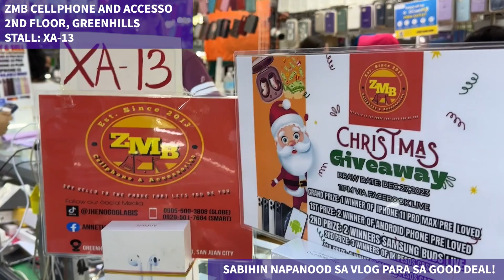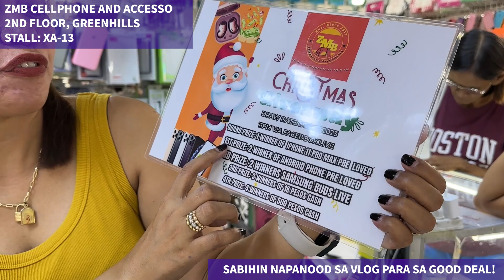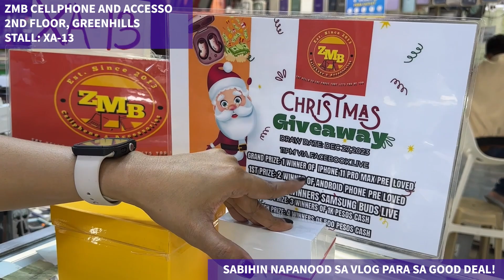IPHONE 15 47K PESOS NALANG! PRICE UPDATE NG BRAND NEW IPHONES SA GREENHILLS! NOV 2023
Stall Num:XA-13 , ZMB PHONE AND ACCESSORIES